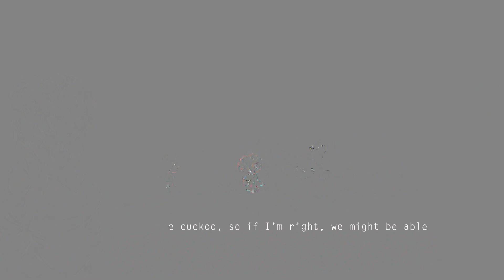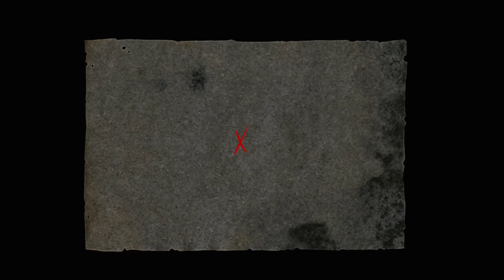ReTurn One Way Trip Walkthrough Gameplay ENDING & FINAL BOSS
New episode of Re:Turn One Way Trip will include a walkthrough of the main story.

Re:Turn - One Way Trip is a 2D side-scrolling puzzle-adventure horror game. Trapped in a ghostly train, Saki must search the past and present to find and save her friends. More importantly, Saki must use her wits if she is to survive against an unspeakable evil hellbent on avenging unrequited love.

Developer: Red Ego Games
Publisher: Green Man Gaming